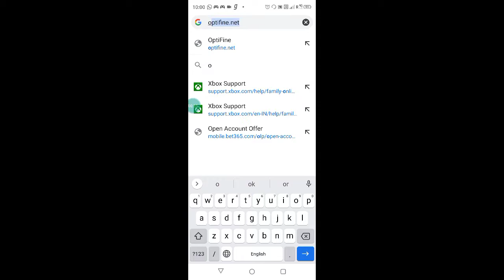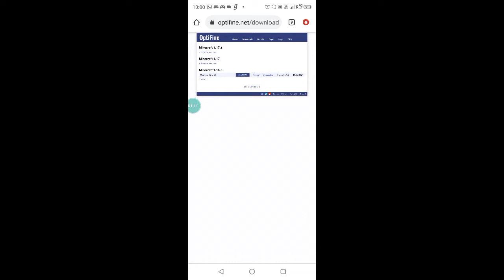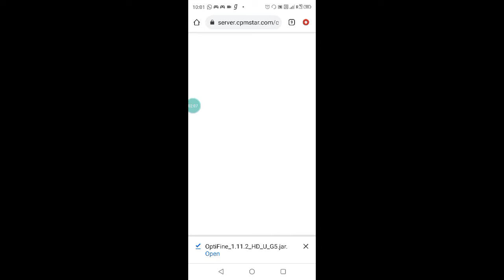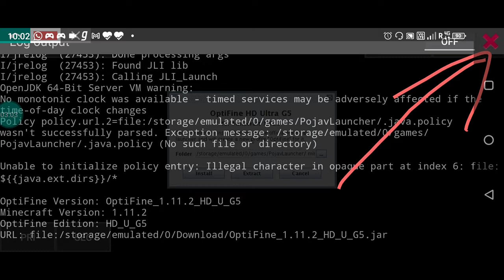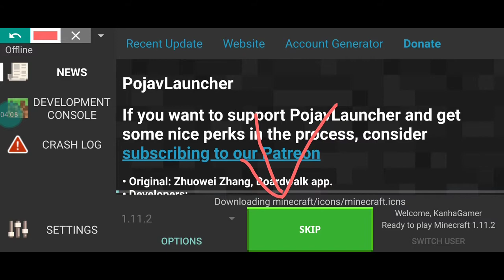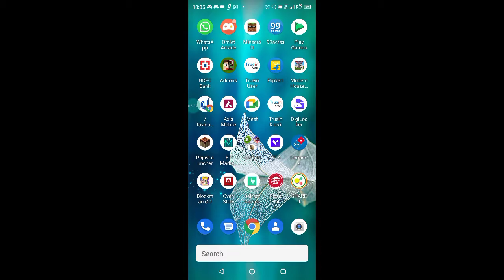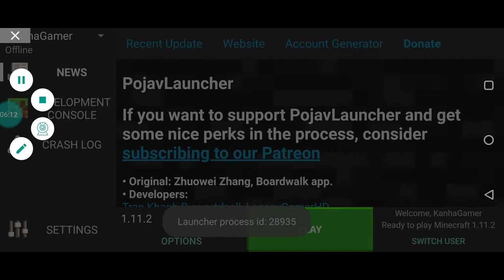How to install optifine for pojavlauncher and for any version.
enjoy shaders in your mobile phone and in pojavlauncher plz like subscribe to my channel and plz complete 4k subs for hypixel skyblock link that will be a special video. love you subscribers ❤️